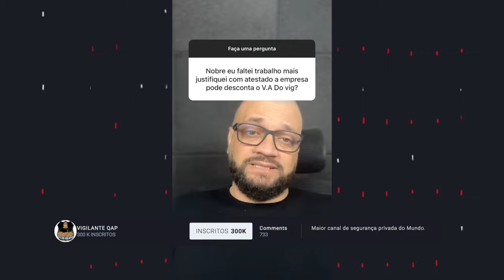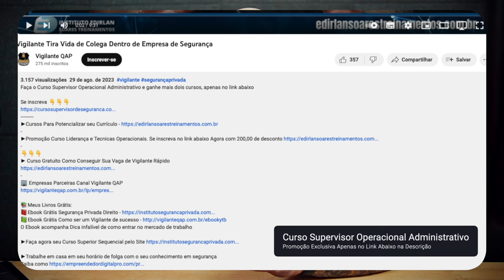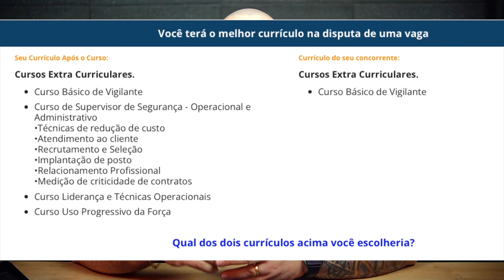Qual o armamento ideal para o Vigilante ?